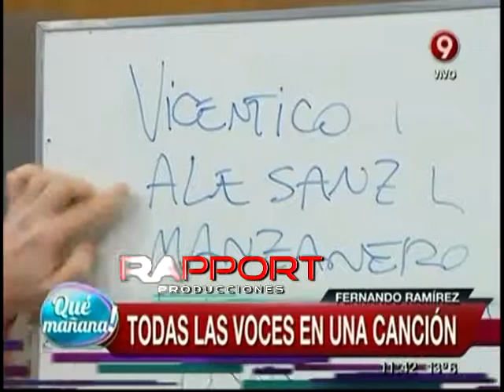Fernando Ramirez | Rapport Producciones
Fernando Ramírez es un multifacético artista: es actor, humorista, imitador y cantante.

Integró la primera banda de salsa en Argentina: Salsa Blanca, con la que grabó discos y recorrió Europa y Latinoamérica.

Como actor y humorista creó el dúo Stan y Lasky, que transitó escenarios y programas televisivos argentinos y latinoamericanos por más de 20 años, alcanzando a ser reconocido y galardonado con premios en el Festival de Viña del Mar en Chile, y el Festival del Humor de Cadena Caracol en Colombia.

Radicado en Buenos Aires, fue convocado por Marcelo Tinelli desde el 2001 hasta el 2009, para participar en sus programas Videomatch y Showmatch; y además en RadioShow y Radio del Plata.

También se destacó en teatro no solo como humorista, imitador y cantante, sino como autor y director teatral de algunas de las revistas porteñas, marplatenses y cordobesas más taquilleras.

Su presente lo encuentra protagonizando y dirigiendo diversos espectáculos teatrales y con programa televisivo propio en TV abierta. Además se destaca como columnista de humor en radio.